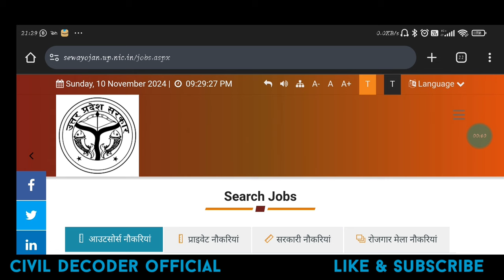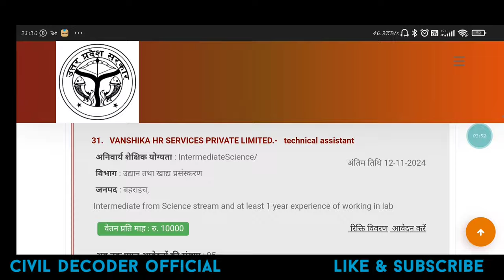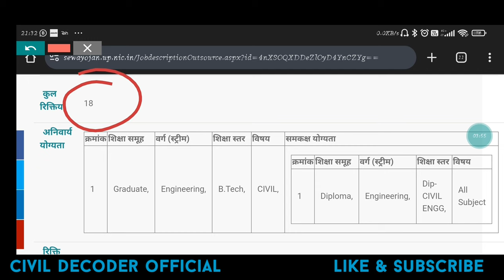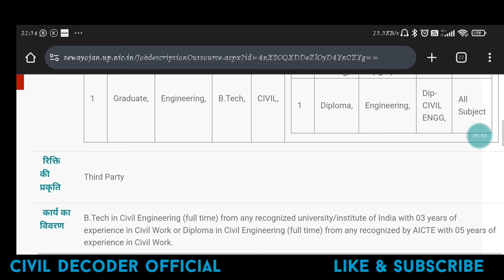लखनऊ विकास प्राधिकरण JE भर्ती-2024। UP JE VACANCY-2024। SEWAYOJAN PORTAL JOBS UPDATES। JE CIVIL JOBS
लखनऊ विकास प्राधिकरणजूनियर इंजीनियर भर्ती-2024
सेवायोजन पोर्टल जूनियर इंजीनियर भर्ती
Up je vacancy updates
Up je civil vacancy-2024
Up sewayojan portal jobs updates
Up lda je vacancy updates
Lucknow development authority je vacancy updates
Lucknow development je vacancy updates
Sewayojan portal jobs updates
Up outsourcing je new vacancy updates
Up. Je new vacancy updates